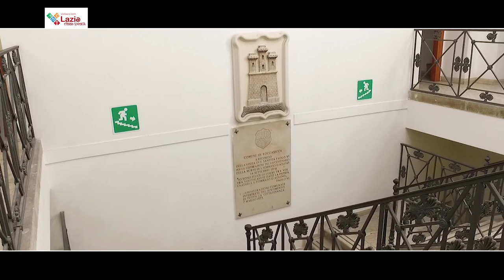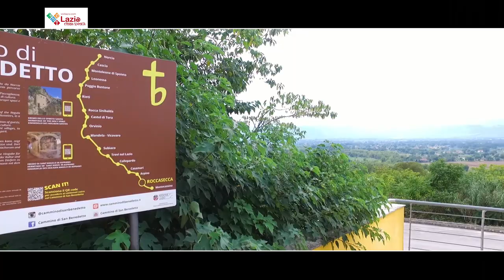Comune di Roccasecca (FR)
Il Comune di Roccasecca sorge sulla ripida altura del Monte Asprano (553 metri di altezza), all'ingresso di due gole che danno accesso alla Valle di Comino e domina la Valle del Liri.
La cittadella fortificata che sovrasta il paese, chiamata ufficialmente Castello dei Conti d’Aquino, oggi costituisce il Parco Archeologico del Monte Asprano e rappresenta una delle aree storico-archeologiche più importanti e significative del Medioevo laziale. La tradizione vuole che qui sia stato rinchiuso SAN TOMMASO D’AQUINO dopo il periodo di prigionia a Monte San Giovanni Campano. Roccasecca, è la 15^ tappa del Cammino di San Benedetto, 300 Km da Norcia a Montecassino, e 8^ tappa della Via Francigena del Sud.

Video realizzato dalla Comunicando Leader srl - agenzia di comunicazione e marketing territoriale che utilizza nuove forme di comunicazione volte alla promozione e alla crescita del territorio.
Offre strategie e progetti utili ad Enti Pubblici e Imprese con l’obiettivo di dare visibilità al territorio. Sviluppo di siti web responsive, analisi e sviluppo di strategie di marketing digitale e territoriale, impianti di cartellonistica, segnaletica turistica e commerciale d’avanguardia con QR code integrato, installazione di elementi di arredo urbano per la valorizzazione del territorio.